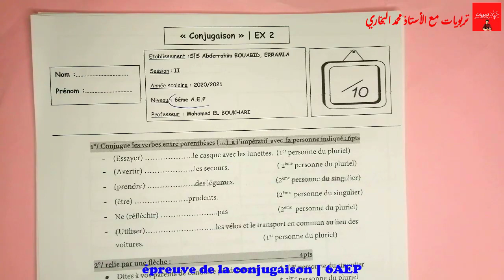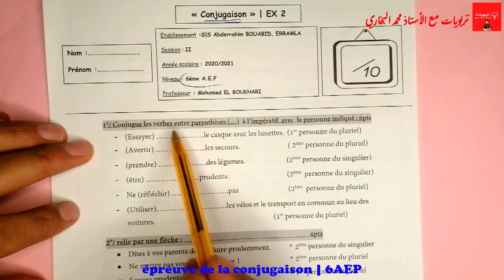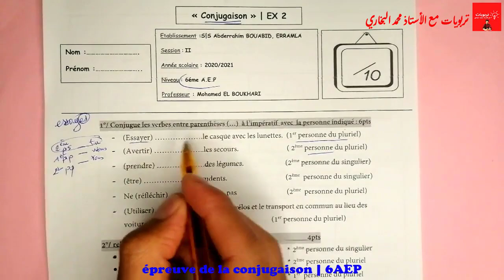فروض المرحلة الرابعة المستوى السادس ابتدائي 2021 | الفرض الثاني الدورة الثانية || LA CONJUGAISON